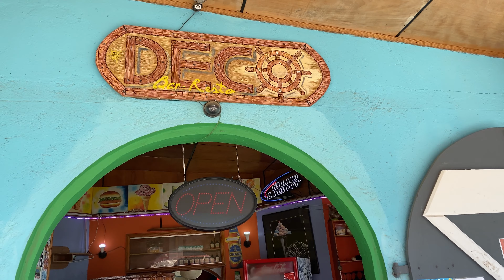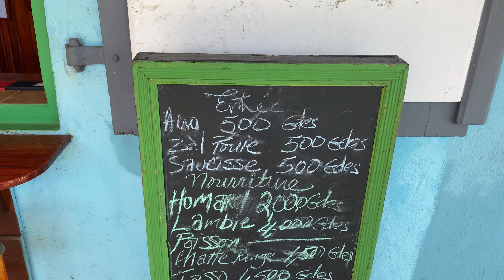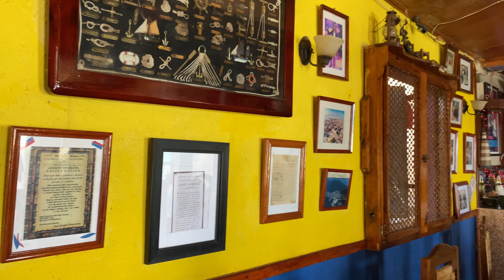Yon bèl restoran nan vil Okap: DECO plage & RESTAURANT